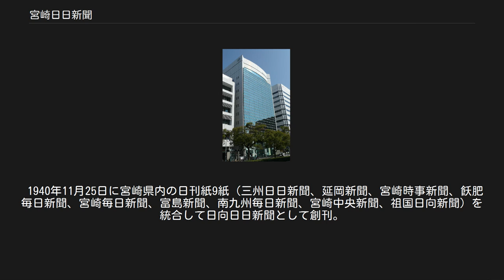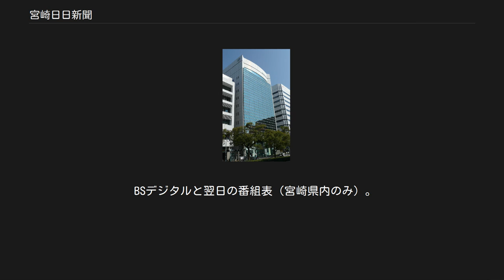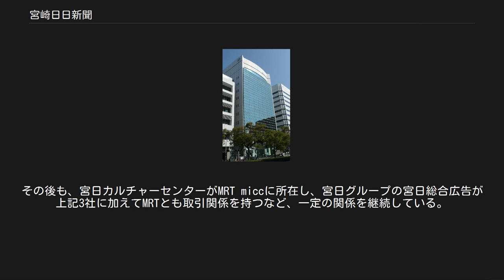宮崎日日新聞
宮崎日日新聞（みやざきにちにちしんぶん）は、日本の宮崎県を対象とする県域日刊新聞（一般紙）。
 地元での略称は「宮日（みやにち）」。
 1940年11月25日に宮崎県内の日刊紙9紙（三州日日新聞、延岡新聞、宮崎時事新聞、飫肥毎日新聞、宮崎毎日新聞、富島新聞、南九州毎日新聞、宮崎中央新聞、祖国日向新聞）を統合して日向日日新聞として創刊。
1961年1月1日に現在の名称に変更。
共同通信社のネットワークを集めた国内外のニュースから、宮崎県内のニュースまで完全網羅。
発行部数は約20万部。
 毎週土曜日には、小学生とその保護者向けの「宮日こども新聞」（タブロイド判、オールカラー全12ページ）が、同紙の購読者全戸向けに無料で発行される。
 2008年8月5日から現在の形式に変更された。
この日に宮崎ケーブルテレビの区域外再放送対象局が福岡民放（九州朝日放送、福岡放送）から鹿児島民放（鹿児島放送、鹿児島読売テレビ）に変更されている。
 NHK（総合テレビ・Eテレ）は最左端（フルサイズ）に掲載。
宮崎県内の民放（テレビ宮崎、宮崎放送）もフルサイズ、NHK BS1・BSプレミアム・WOWOWプライムおよび鹿児島県（南日本放送、鹿児島テレビ、鹿児島放送、鹿児島読売テレビ）と熊本県内の民放（くまもと県民テレビ、熊本朝日放送、テレビ熊本の3局のみ。熊本放送は非掲載）はハーフサイズで掲載されている。
 都城・三股・串間・えびのでは鹿児島県内の民放が直接受信できるため（都城・三股では全局、串間・えびのでは3局）、これらの地域では至近距離にある鹿児島民放の中継局チャンネル番号が掲載されている。
 熊本県内の民放のチャンネル番号はケーブルメディアワイワイのものであり、熊本県民テレビはアナログ14チャンネル・デジタル041チャンネル、熊本朝日放送はアナログ15チャンネル・デジタル051チャンネルである。
 BSデジタルと翌日の番組表（宮崎県内のみ）。
ラジオは宮崎県内の5局（NHK第1、NHK第2、NHK-FM、宮崎放送、JOY FM。コミュニティFM除く）とラジオNIKKEIを掲載。
なお、CSデジタルのいくつかも、宮崎ケーブルテレビのチャンネルとして掲載されている。
 ※また、宮崎放送（MRT） に毎日新聞・朝日新聞の両者とともに、設立に関与していたが、マスメディア集中排除原則の関係上、資本関係を縮小した。
その後も、宮日カルチャーセンターがMRT miccに所在し、宮日グループの宮日総合広告が上記3社に加えてMRTとも取引関係を持つなど、一定の関係を継続している。